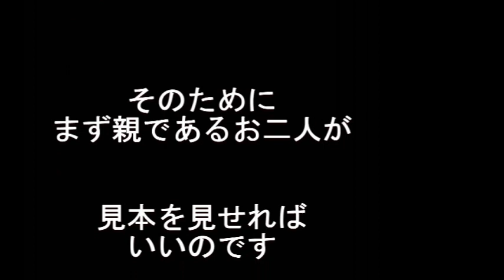見本を見せる